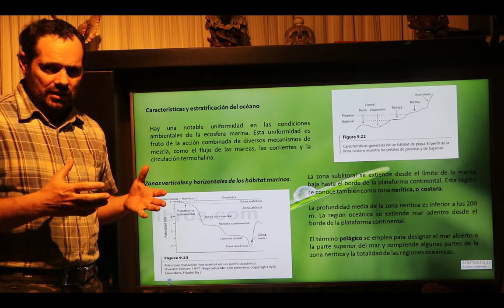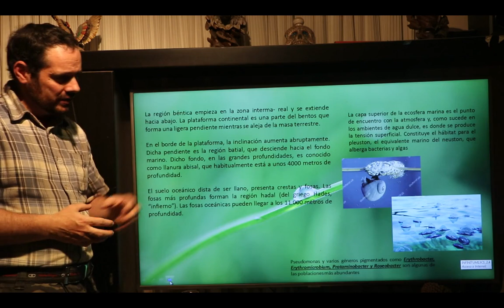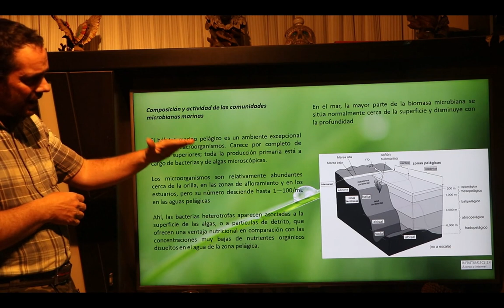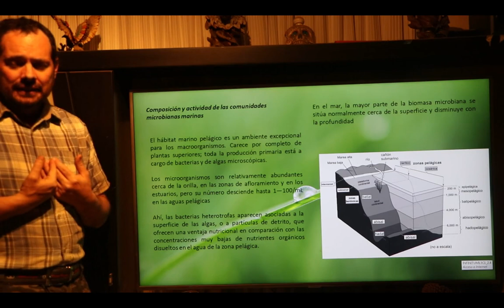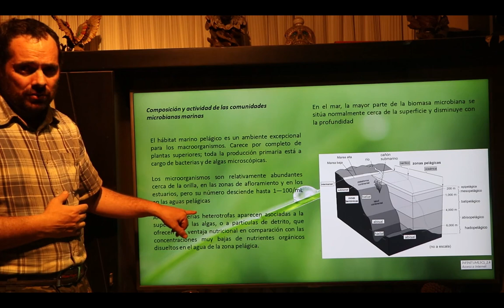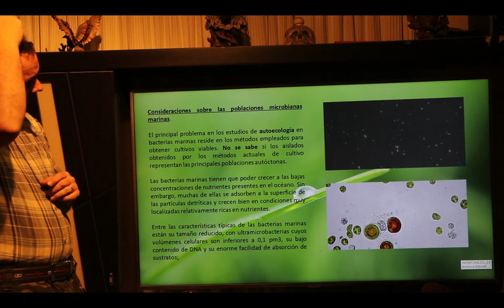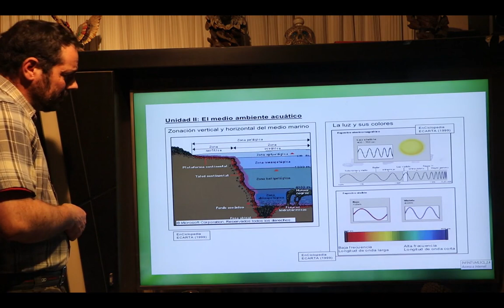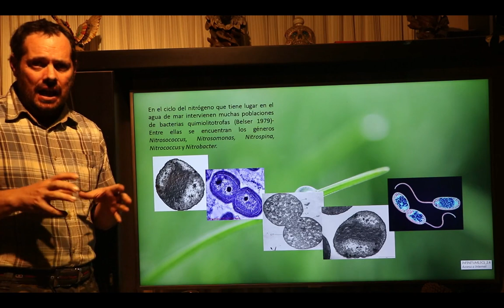Características de ecosistemas marinos